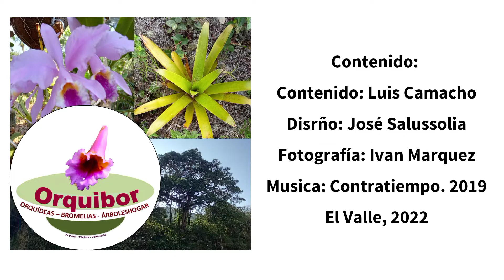Epidendrum peperomia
Epidendrum peperomia. Esta orquídea tiene su hábitat natural en Los Andes venezolanos y colombianos. Se desarrolla entre 550 y 2850 msnm, es epífita y de temperaturas frías a cálidas

El "perfil de cuidado de la peperomia se encuentra con factores claves como la
Iluminacion requerida a la promedio de buen resplandor para que la flores lleguen y abran en los meses de abril-junio inicio del invierno. Respecto a la humedad debe permanecer un buen tiempo por encima del 75%, aunque puede ser menor pero se retarda la floración. El sustrato recomendado puede ser acompañado con musgos seco, madera seca  o buena mecha de coco bien tratada. En el lugar de permanencia buena ventilación en especial mantener las raices con una vasija cerca con agua que simule la humedad, para que la raíces no lleguen al punto de sequedad,  ya que la planta sufre daños irreversibles.
El Valle, Táchira, Venezuela, 2022